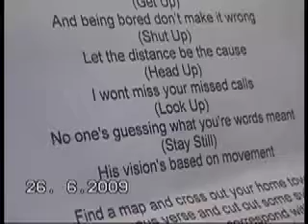Absent Kid - I've Got Your Back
A very ramshackle video i made using the camcorder footage we took in the studio.